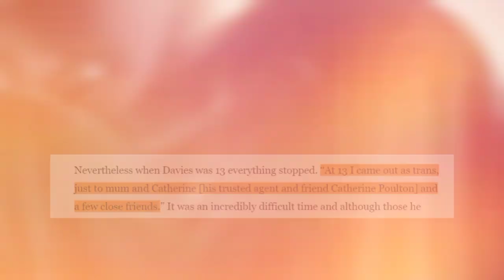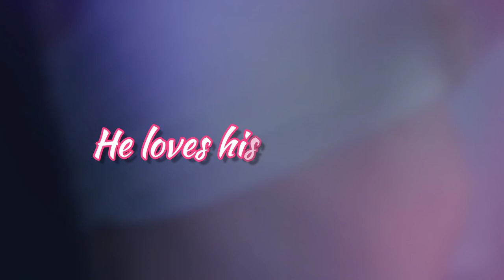5 Shocking Facts You Didn’t Know About Morgan Davies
All You Need to Know About Morgan Davies, starring in One Piece.